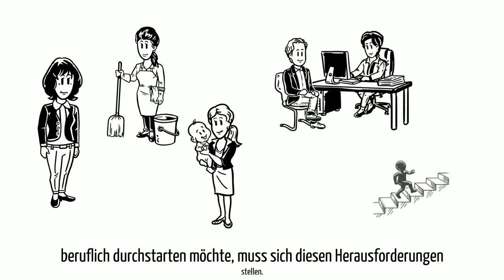familie-und-beruf.online: Themenbereich Arbeitsmarkt